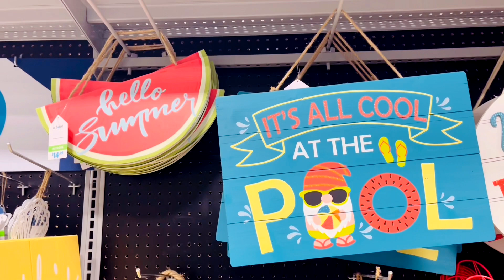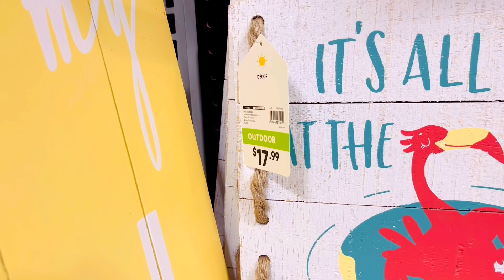AT HOME STORE 🌻 H OME DECOR * SPRNG * SUMMER * EASTER